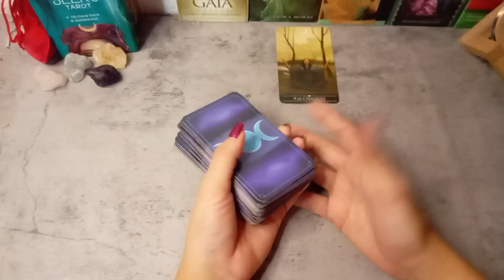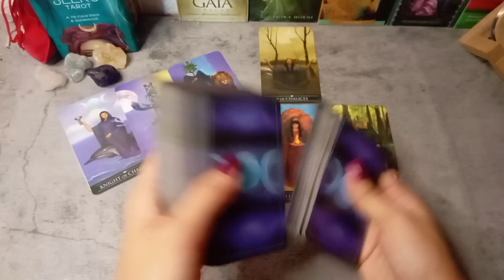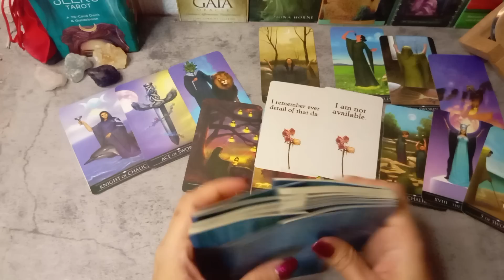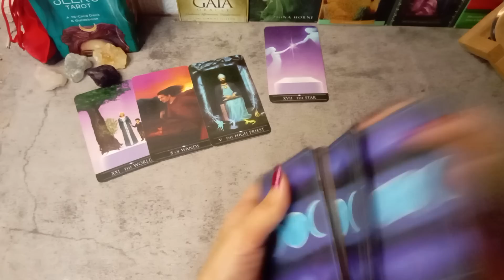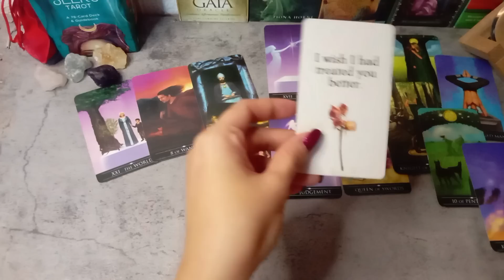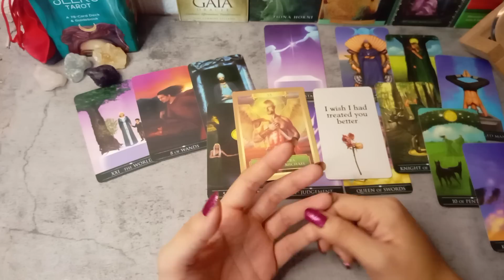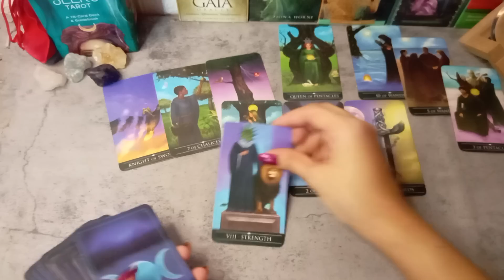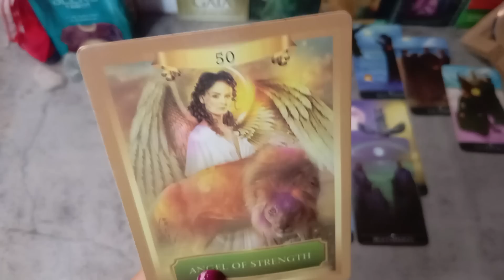🔮SEPTEMBER 08,2022 🌌TAURUS 🌌VIRGO 🌌CAPRICORN